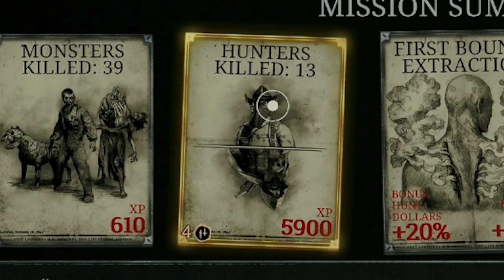Hunt: Showdown Ep. 2: The GOD of Hunt!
Hey guys! I hope you enjoy the Hunt: Showdown content!

You can also check out my content on all sorts of platforms, primarily Twitch!